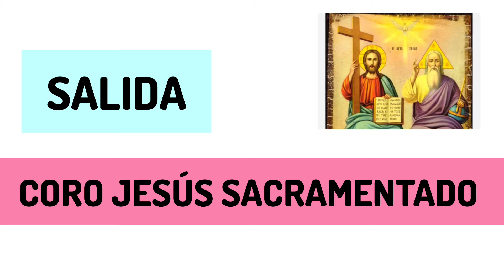ESQUEMA COMPLETO A LA SANTÍSIMA TRINIDAD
NUESTRO DIOS UNO Y TRINO
Autor Eduardo F. Poblete
Para la Solemnidad de la Santísima Trinidad
Original en Dm

Interpretación de Isa Villalobos
capo 3

SUGERIDO: Entrada

Lam.                           Mi
Alabemos hoy al Padre
Mi7.                  Lam.
A su Hijo Jesucristo
                         Mi.
Y al Espíritu Santo
     Fa.             Mi.   Mi7.    Lam

La7.         Rem.
      Hoy alabemos
                                 Lam.
al Dios de toda Gloria
                          Mi.
que rige la historia;
                             Lam.
 Dios de la eternidad.(2)

La7.             Rem.
      Hoy alabemos
                               Lam.
al San-tísi-mo Trino
                          Mi.
que guía el camino
                          Lam.
hacia la santidad. (2)

PIEDAD
créditos Coro San Pedro en Tictok
Re.                    Sim mim
Señor, Señor, Señooor.
.                                 La7
Ten piedad, ten piedad.(2)

Re.                  Sim mim
 Cristo ten piedaaad.

Re.                    Sim mim
Señor, Señor, Señooor.
.                                 La7

COMUNIÓN
EL DIOS UNO Y TRINO
 Juan Jáuregui.
Capo 3
Solemnidad de la Santísima Trinidad

Mim.                  Lam.   Re.                Sol
El Dios uno y trino misterio de amor
habita en los cielos y en mi corazón.
 mim.                  Lam.         Re.       Mim

                 Do.         Lam.      Re.
Dios escondido en el misterio
como la luz que apaga estrellas
 Sol7.                  Do.   Re.         Sol
 Dios que te ocultas a los sabios
                   Do.         Re.    Si.
Y a  los pequeños te revelas.

                 Do.         Lam.      Re.
No es soledad es compañía
es un hogar tu vida eterna
es el amor que se desborda
                        Do.         Re.    Si.
de un mar inmenso sin riberas.

                 Do.         Lam.      Re.
Padre de todos siempre joven
al Hijo amado eterno engendras
 Y el Santo Espíritu procede
                   Do.                Re.          Si.
 como el amor que a los dos sella.

                        Do.       Lam.      Re.
Padre en tu gracia y tu ternura
 la paz, el gozo y la belleza;
danos ser hijos en el Hijo
                          Do.    Re.         Si.
Y hermanos todos en tu Iglesia.

                        Do.   Lam.      Re.
 Al Padre, al Hijo y al Espíritu
acorde melodía eterna,
Honor y gloria por los siglos
                       Do.     Re.    Si.
 canten los cielos y la tierra.

SALIDA
créditos
Coro Jesús Sacramentado en Tictok
capo 2

mim.               Re.       Mim. DoReMim
Al Dios Santo Uno y Trino: Gloria
                      Re.    mim.   ReDo Mim
En el cielo y en la tierra: Gloria!Bis

Mim Rasgueo
requinto
sol Lam mim si7 mim (2)

mim.               Re.       Mim. DoRe mim

                 Sol.     Lam mim
Gloria al Padre Creador
              Si7.          mim
y a su Hijo Redentor
           Sol.          Lam  mim
y al Espíritu.     de amor
                   si7. mim
 Buen consolador

Re.
Gloria al Padre
                mim
Gloria al Hijo
            Re.            mim

                      Re.    mim.   Do Re Mim
En el cielo y en la tierra: Gloria!